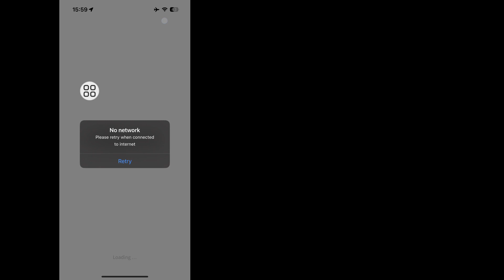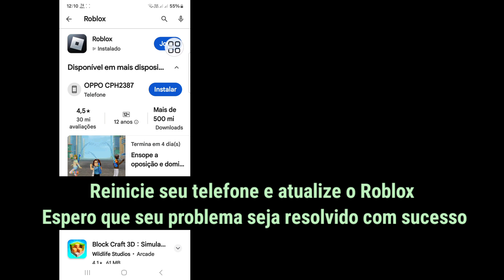Roblox Sem rede! | Como corrigir problema de erro de conexão com a Internet do Roblox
Olá espectadores, bem-vindos à caixa de soluções.  Aqui neste vídeo você aprenderá.  Roblox Sem rede!  |  Como corrigir problema de erro de conexão com a Internet do Roblox

   Roblox sem problema de rede
   erro conectado à internet do roblox
   Roblox sem erro de rede iphone
   tente novamente quando estiver conectado à internet Roblox
   problema de rede roblox
   Como consertar nenhuma rede conectada no roblox mobile
   Roblox conectado erro problema iphone